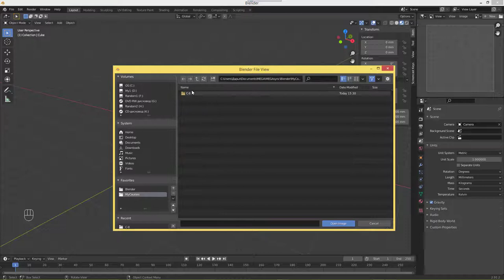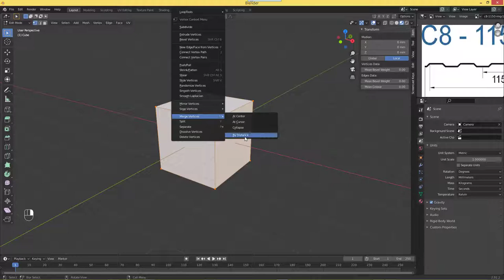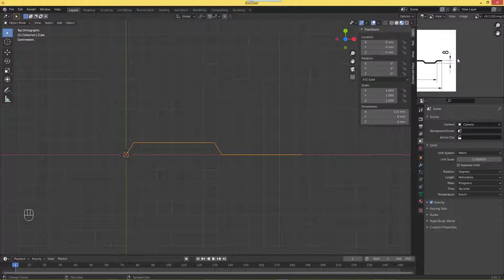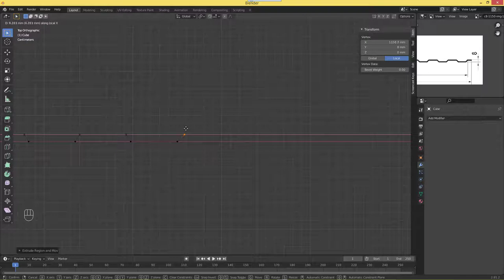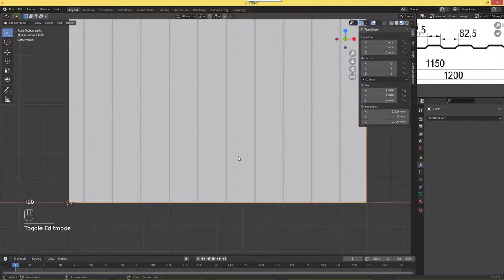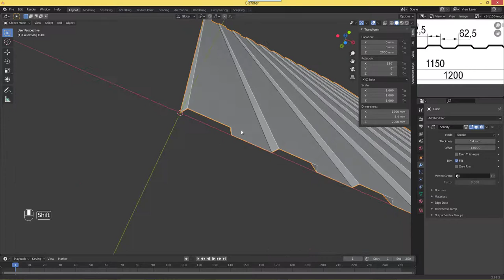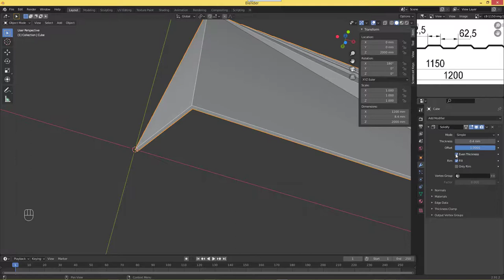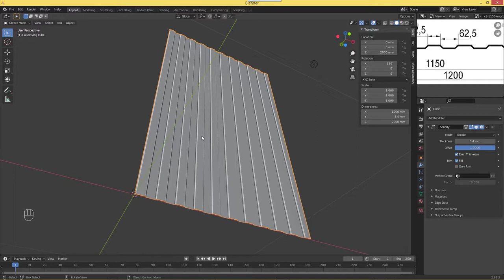ПРОФЛИСТ С-8 в 3Д. Моделирование в Блендер с нуля своими руками. Уроки 3D проектирования.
Это видео - пошаговая инструкция по 3д моделированию профилированного листа С-8 в Блендер.

Узнаем:
* Какой рисунок у профлиста с-8;
* Какие размеры и технические характеристики имеет профлист с-8;
* С чего начать проектирование профлиста с-8 в 3Д;
* Как бесплатно сделать 3д модель / проект профлиста с-8 своими силами:
* Как выглядит готовая 3Д модель профнастила с-8.

СКАЗАТЬ СПАСИБО и ПОМОЧЬ развитию канала:
2) Поставь 👍 или 👎 под  видео
3) Оставь комментарий под видео
4) Поделись видео с друзьями
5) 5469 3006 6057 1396 (Сбер)
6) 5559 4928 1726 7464 (Альфа)

Привет! Меня зовут Владимир Остроготский. Я работаю в сфере дизайна и строительства. Веду подсобное хозяйство. В своих видео я делюсь опытом, наблюдениями, мыслями и красотой.
Заходите в плейлисты! В них вы найдёте множество интересных информативных видео, разбитых по тематикам хозяйство стройка дизайн и другое, снятых и подготовленных как мной, так и в содружестве с другими авторами.

Добра!